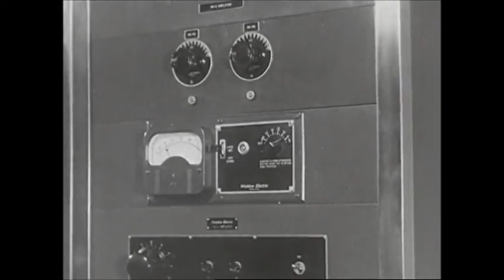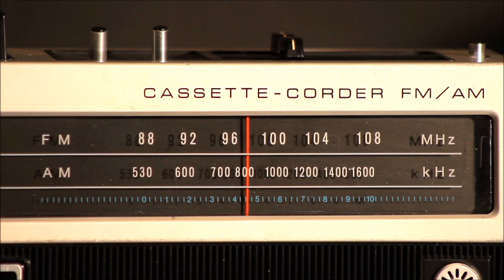Radio Waves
Radio Waves:  spy surf instrumental with some spices from around our fair globe.

Thanks to these places for their creative comons and public domain videos to share: